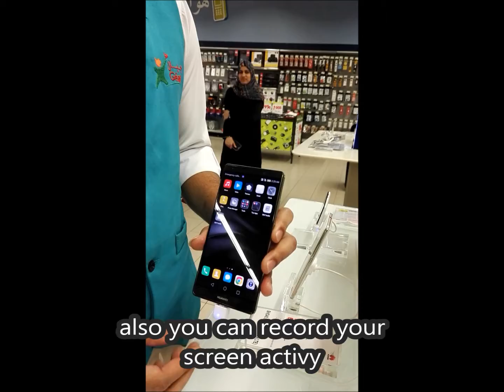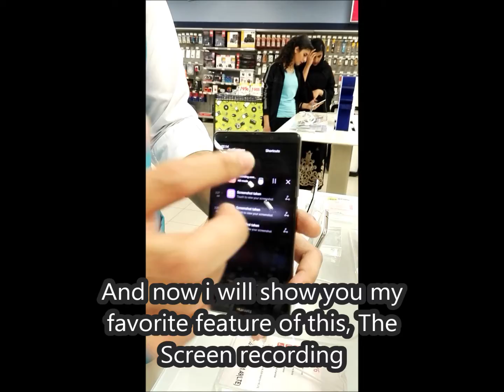Huawei mate 8 features knuckel technology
Amazing tablet